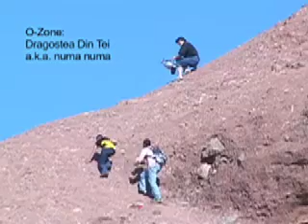MUSIC VIDEO: Pop Example